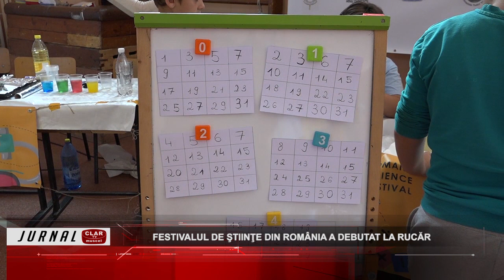Festivalul de Ştiinţe din Româna a debutat la Rucăr ( 13 09 2023 )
Scurtă descriere:

Festivalul de ştiinţe din România se desfăşoară, în această săptămână, în Argeş şi Muscel. Este pentru prima dată când această activitate are loc şi în mediul rural. La liceul Victor Slăvescu din Rucăr, elevii au avut ocazia să participe la atelierele ştiinţifice organizate de voluntarii care s-au ocupat de acest eveniment.